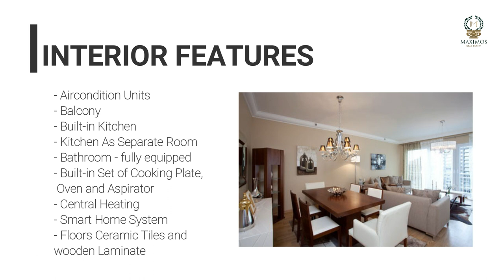affordable luxury apartments in istanbul - sea view apartments for sale in istanbul - turkey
If you're looking for a luxurious and central place to live in Istanbul, look no further than the Istanbul Project Apartments! With stunning views of the cityscape and a healthy home concept, these affordable luxury apartments in istanbul are perfect for anyone looking for the best of the best. sea view apartments for sale in istanbul - turkey. With integrated services and amenities, you'll never want to leave home again!